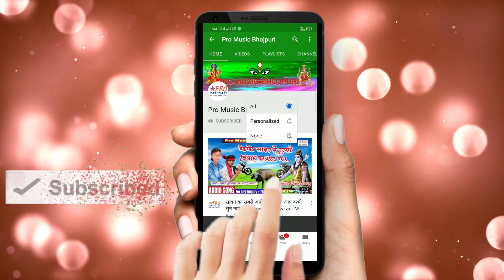लोनडिया पाकिस्तान से लाएगें। Desh Bhakti Song 2021 बॉर्डर पर तरंगा लहराएंगे। Mannu Roy.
हमारे और चैनल को भी देखे।👇👇👇
Recording By:- Baba Khalifa Studio
Singer:-             Mannu Roy
Acting:-
गीतकार:-             Guddu Shukla
धन्यवाद।